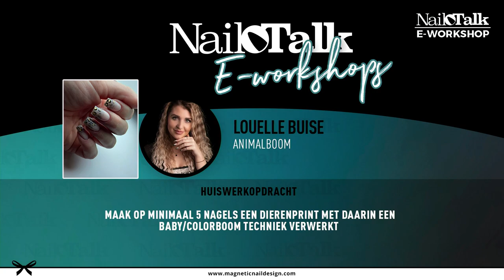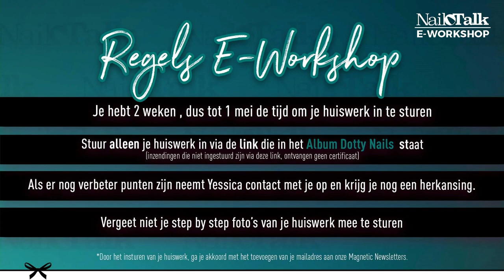Dotty Nails E-workshop met Donja (Nail Talk Live)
In deze E-workshop is Donja voor het eerst bij ons te gast in de studio, en zei gaat dotty nail art voor ons maken.
Een snelle manier met leuk art om toch wat extra's te verdienen in de salon.